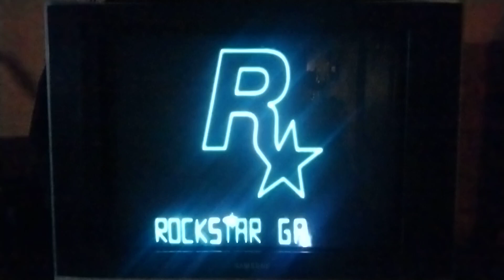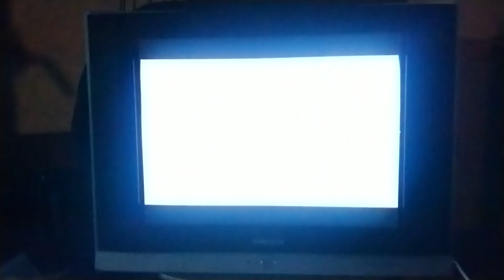Max Payne Ps2